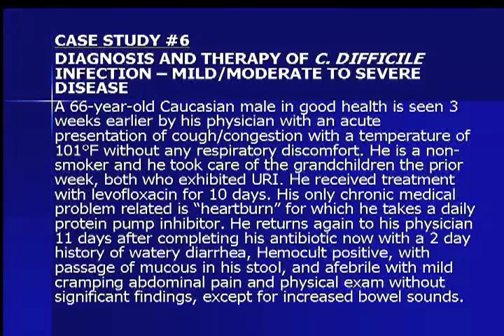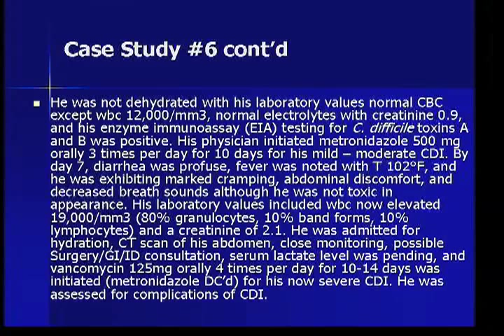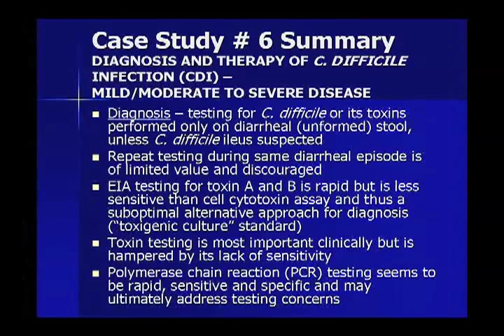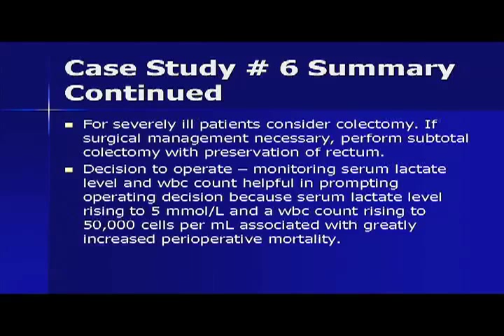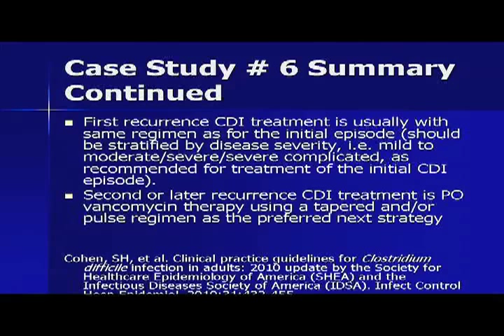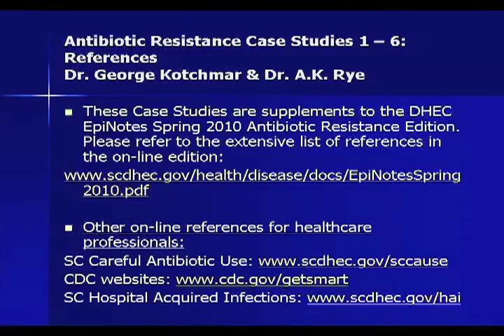Diagnosis and therapy of C.difficile infection -- with mild/moderate and severe disease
Antimicrobial Resistance Case Study 6